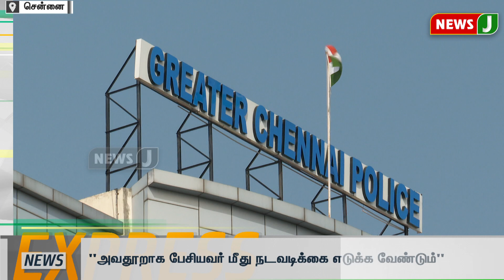"அவதூறாக பேசியவர் மீது நடவடிக்கை எடுக்க வேண்டும்" | NewsJ